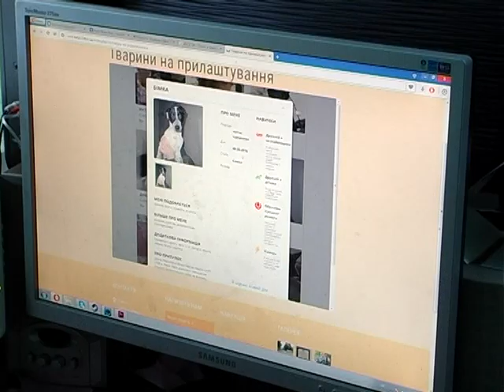Новини Рівного від 07.02.2017